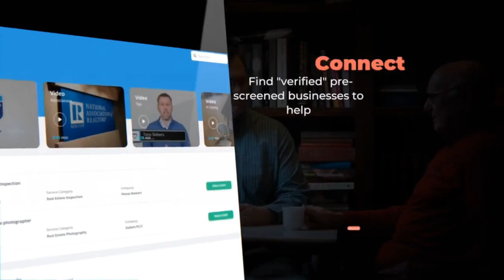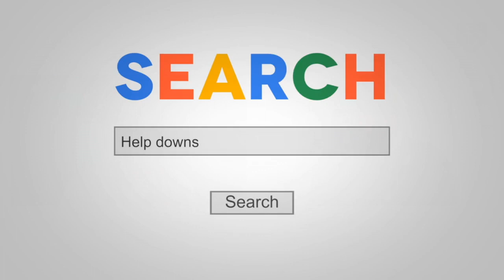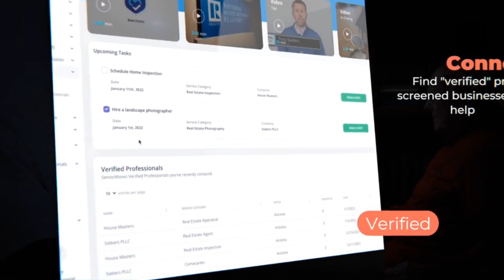Travel Well with Dementia | Jan Dougherty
Today’s Guest is Jan Dougherty Jan Dougherty, MS, RN, FAAN is a nurse leader, innovator, and noted dementia care expert. As a change agent, Jan has been advancing care for people living with Alzheimer's disease-related dementia and their family caregivers. Jan brings to her clients TravAlz innovation and expertise using dementia-friendly travel solutions.  The results for the travel industry and family caregivers ensure successful, safe, and memorable travels.

Looking for information? Parent Projects takes the stress and intimidation out of the process for families relocating an aged loved one using our educational and self-help downsizing guides found Through our "Verified" Business Network, advocates can access the pre-screened professional services they need on their terms with the financial and personal safety peace-of-mind their families deserve.

Join @ParentProjects on Twitter
Follow us at: Facebook @ParentProjects

00:00 - Intro
01:22 - Introduction to Jan Dougherty
09:46 - Mana House Coffee Ad
10:41 - Tips and Advice for Traveling With Adult Children
23:53 - Resources to Help Traveling for Your Loved Ones
37:44 - Outro